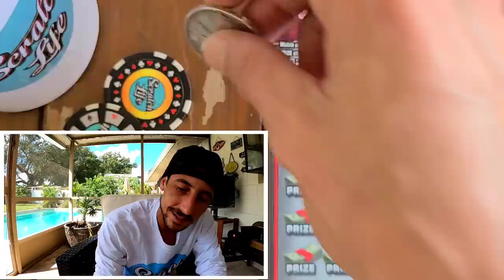Never Been This Lucky on Scratch Off My Whole Life!!!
I have been so lucky lately on scratch off tickets!
I bought a 200X tickets from the Florida Lottery and found a win!!Have a great day Guys!